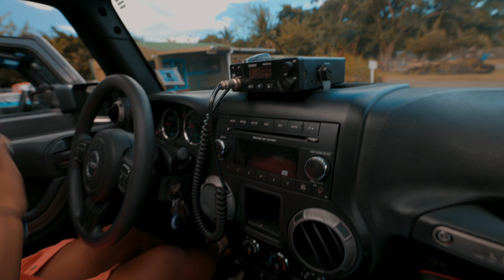Jeeps, Waterfalls and RUM | Sun Hunters Grenada Vlog